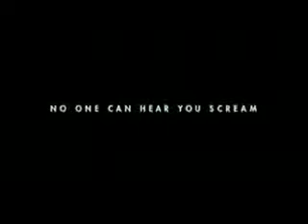Alien Vs Predator Requiem Trailer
avp 2 trailer